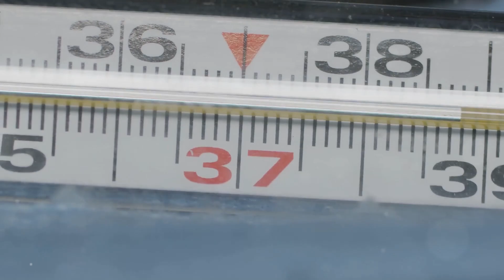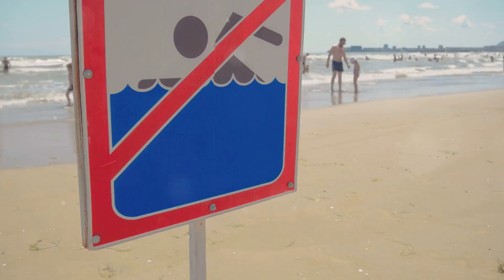Curious facts about July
Discover curious and fascinating facts about the month of July in our latest video! From its historical roots named after Julius Caesar to its reputation as the warmest month in the Northern Hemisphere, we've got plenty of intriguing trivia to share. Learn why July's synonymous with fireworks, barbecues, and the patriotic celebration of America's Independence Day. Plus, find out why July is the official National Ice Cream Month and get tips on staying safe during peak shark attack season. Don't miss out on this fun and informative exploration of July.

Chapters:
00:00 - Welcome to July!
00:23 - July's All About Julius!
01:07 - Feeling the Heat... Literally!
01:40 - Red, White, and BOOM!
02:24 - Ice Cream, You Scream, We All Scream... in July!
02:59 - Jaws... Need I Say More?
03:36 - That's a Wrap on July!